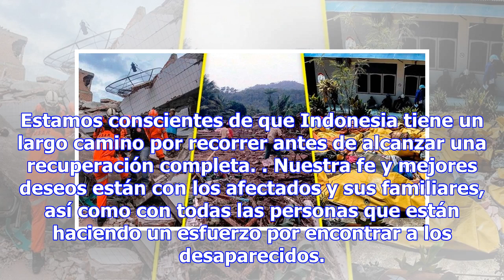DOLOR Y DEVASTACIÓN: INDONESIA DESPUÉS DEL TERREMOTO Y EL TSUNAMI